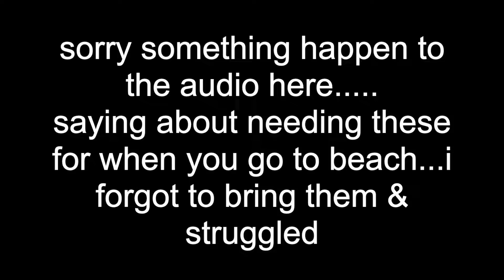Clothes I regret taking to Europe & wish i took / what I took to Europe in-depth! / Kimberley Wilcox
Hey Guys, Heres a video of me roasting what i took to Europe the good and the bad. I hope this video was helpful for you and safe travels. Any more questions leave comments I'm happy to help you out! love you lots xoxo

Clothing:
20 x underwear
4 x Bras (honestly only wore 2 of them whole time)
3x Bralets
1x nude strapless bra
6x socks (wish i took 8-10)
15 x tops
2 x jeans
2x demin skirts
3x denim shorts ( could got away with 2)
1x linen skirt
1x leather skirt (never wore it)
8x Dresses
1x jumpsuit
2x gym tights
1x gym crop
2x gym singlets/top
1x demin jacket
1x hoodie
1x knitted jumper
1x black cardigan
1x night grown ( wear i took actual pjs or tracksuit)
2x swimsuits
1x coverup (cotton shirt)
Shoes //
1x nike runners
2x slides sandals (only needed 1 pair)
1x strap sandals
1x tongs
1x converses

✩About Me ✩
My name is Kimberley Wilcox and I'm a 24 year old Sydney Girl! My channel consists of a bit of everything from weekly glow up vlogs to Lifestyle,  Decluttering, Travel, Saving, Fashion and everything in between!

LOTS OF LOVE KIM XXXXX